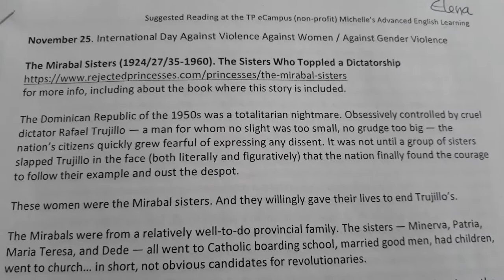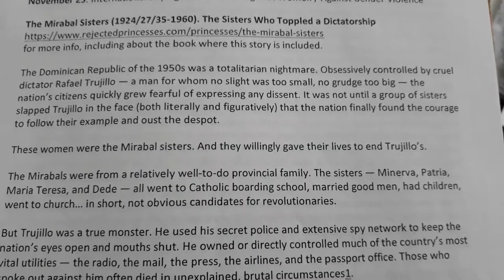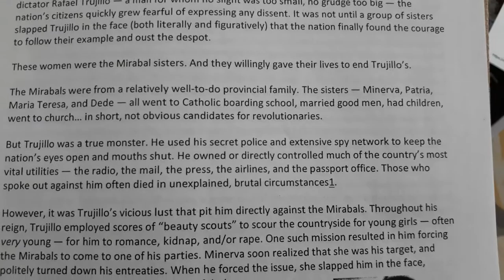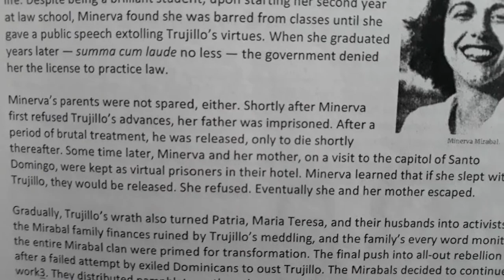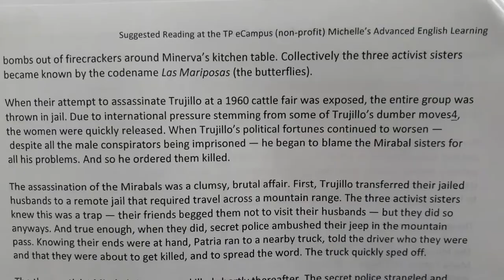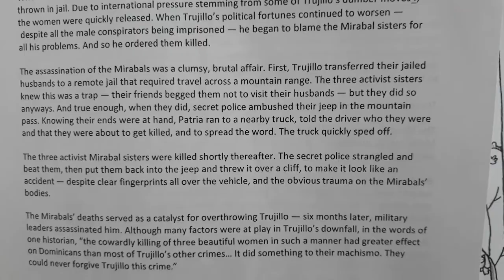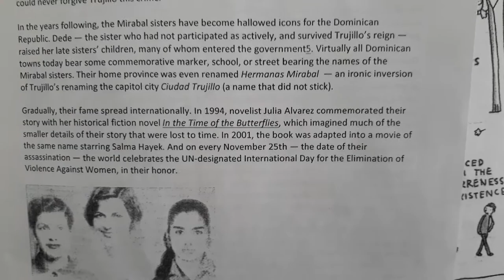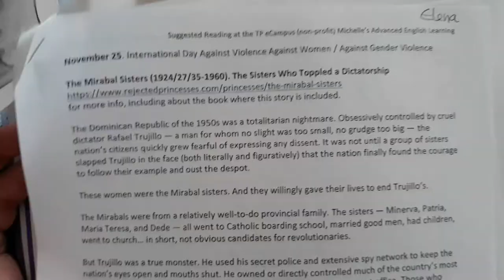Nov 25. The Mirabal Sisters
Told by rejectedprincesses.com, a handout for EFL learners. Learning to read aloud, story telling, herstory, viloence for humans, violence in patriarchal societies. About the difference between domestic vilence and gender violence on blog dif in Spanish or in class.